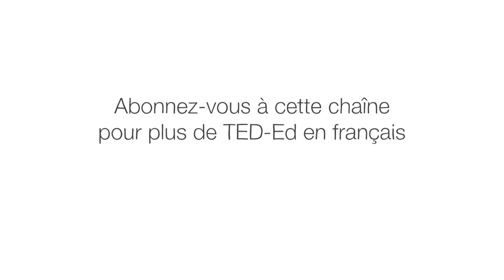Comment le tunnel sous-marin le plus long du monde a-t-il été construit ? - Alex Gendler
Entourée de deux puissantes nations, la Manche est depuis longtemps l’un des passages maritimes les plus importants au monde. Pourtant, durant la majeure partie de son histoire, la franchir était une entreprise dangereuse. Les ingénieurs ont proposé de nombreux projets pour relier les deux côtés, y compris la conception d’un passage sous-marin faisant plus de deux fois la longueur de tout tunnel existant. Alex Gendler explique la création du tunnel sous la Manche.

Leçon par Alex Gendler, réalisé par Bruno Simões.